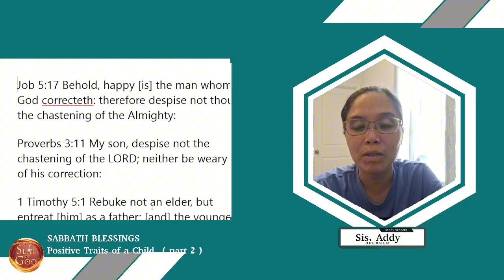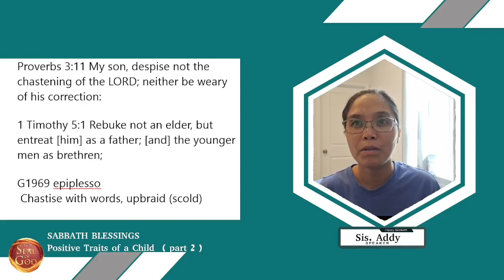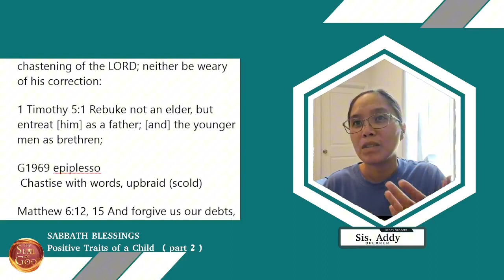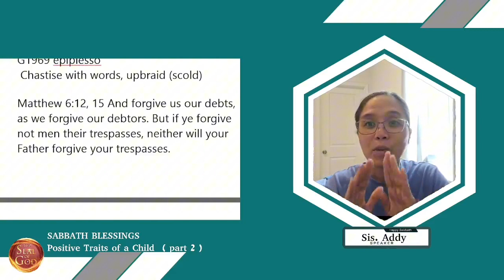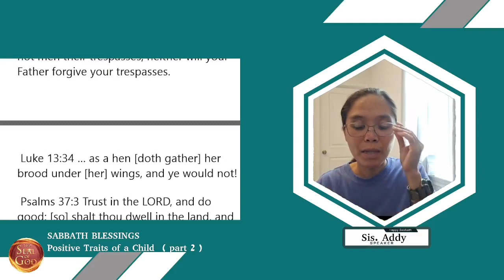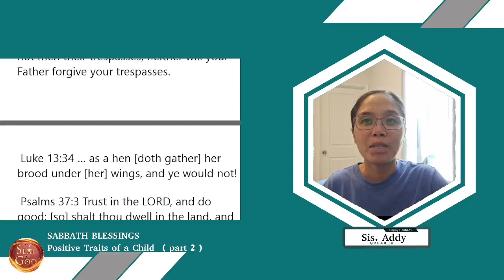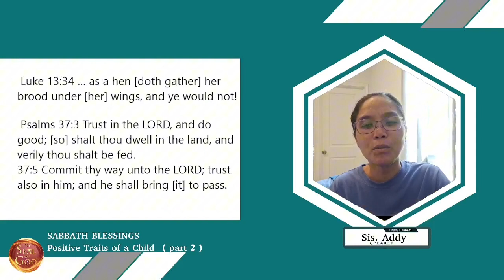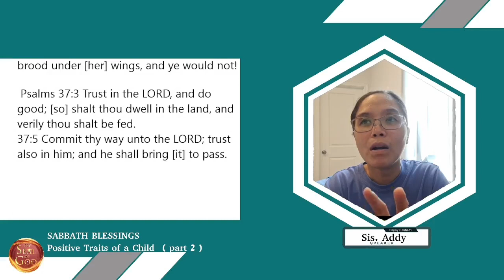Matthew 6:12,15: Why can we learn from little children?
This sermon is delivered by sister Addy from the Seventh Day Sabbath Remnant Church.

In the sermon, she's talking about the positive traits that we can learn from little children.

Please share God's words.